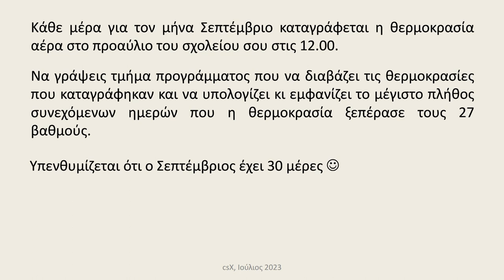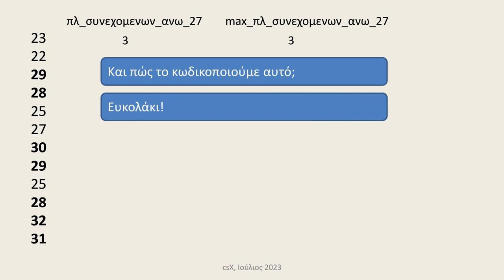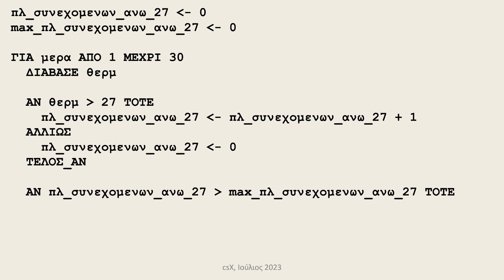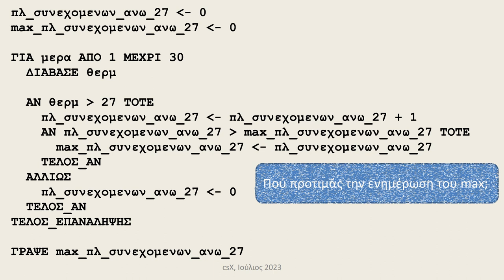Θερμοκρασίες: max πλήθος συνεχόμενων/διαδοχικών τιμών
Θερμοκρασίες: max πλήθος συνεχόμενων/διαδοχικών τιμών που έχουν μια ιδιότητα. Πληροφορική Γενικού Λυκείου, ΑΕΠΠ